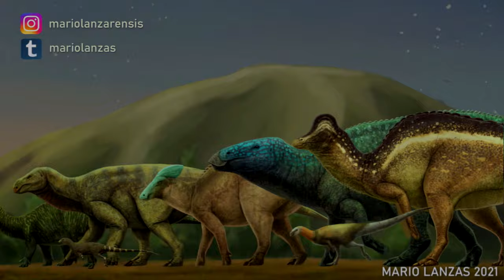ORNITHOPODA: Hadrosaurs and relatives. Dinosaur size comparison. Paleoart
The Ornithopods were a very diverse group of herbivorous dinosaurs, the only dinosaurs that had jaws capable to process food, not only cutting them. They were especially successful during the cretaceous along the entire north hemisfere

FEATURED TAXA: Gideonmantellia, Parksosaurus, Dryosaurus, Uteodon, Ouranosaurus, Lurdusaurus, Kamuisaurus, Muttaburrasaurus, Iguanodon, Tlatolophus, Maiasaura, Olorotitan, Parasaurolophus, Lambeosaurus, Tsintaosaurus, Edmontosaurus, Magnapaulia, Shantungosaurus